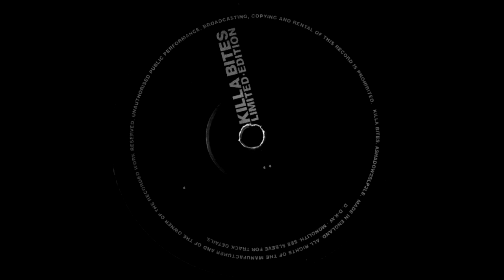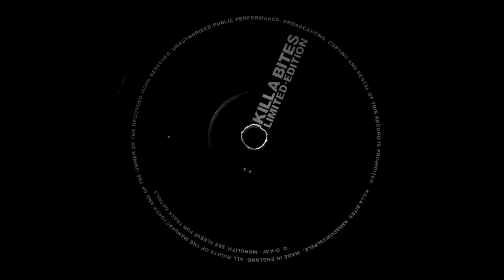D-Kay - Monolith (2000)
I heard this one in the 101.1 MSX FM radio mix in GTA 3 MC'd by Codebreaker and mixed by the infamous Timecode, that playlist launched me into the whole Moving Shadow discography and a lot more drum and bass as a whole so I have a lot to owe to that mix. Meanwhile this track features a nice roomy reverb on some sharp hi hats and snares all complimented by a distorted square bass that punches through the beat.

VA - Killa Bites - Limited Edition - Part 2 FLAC (Moving Shadow [ASHADOW25LP2LE {2000}])
D-Kay - Monolith
Album: Killa Bites Limited Edition Part 2
Labels: Moving Shadow
Catalog #: ASHADOW25LP2LE
Released: 2000